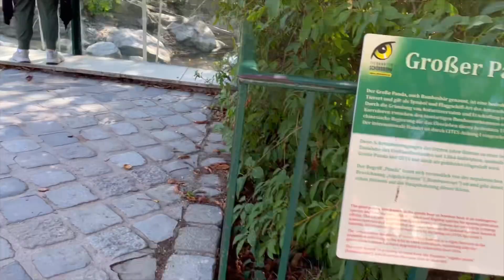Vienna Austria లో zoo||vacation